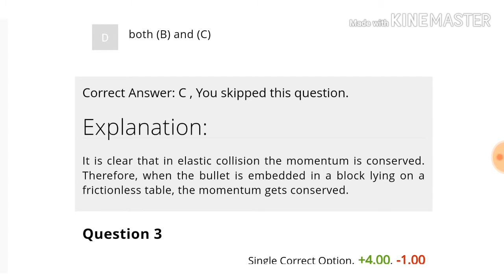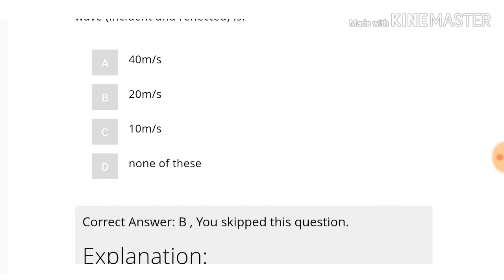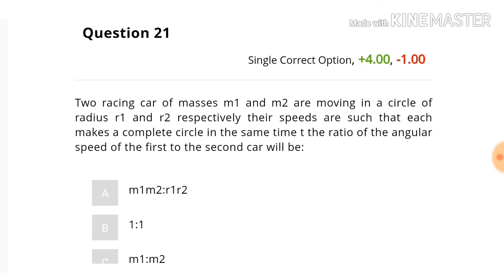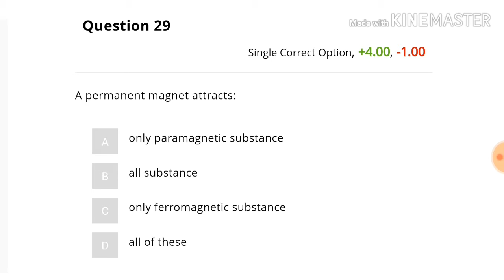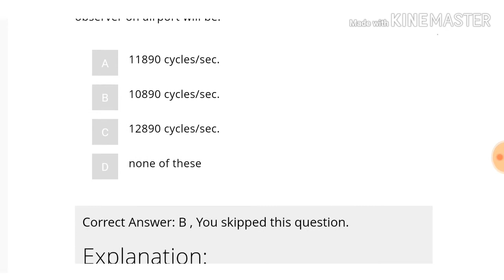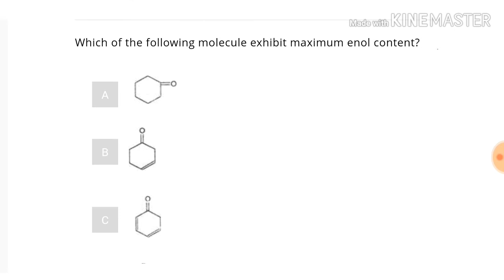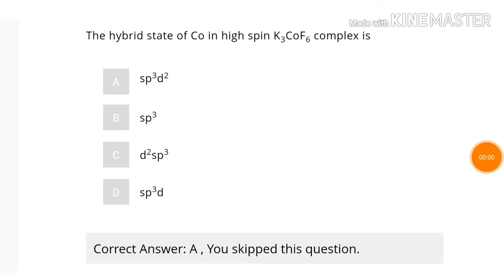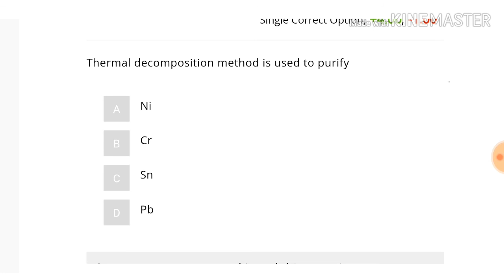Neet Free Mock test for practice , first time in History of YouTube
Neet free mock test for practice 2020 examination .

In YouTube history first time we will providing you free mock test important questions.

Always be Motivated

👨‍💻👨‍💼👨‍🏫Over A3 Online Education team always help you.👨‍🎓👩‍💻👨‍💼